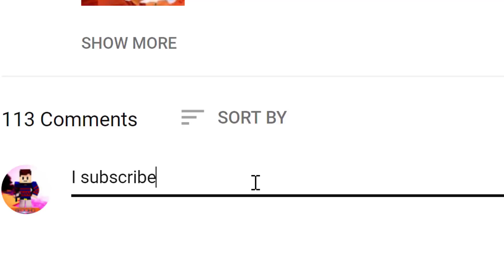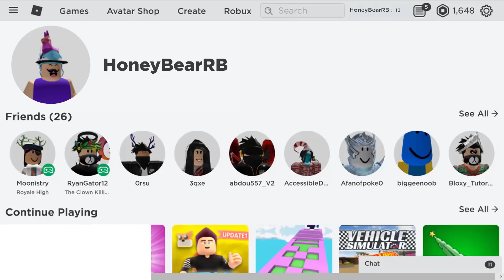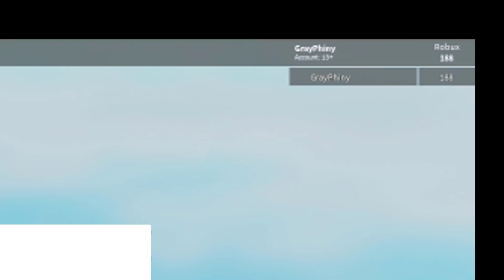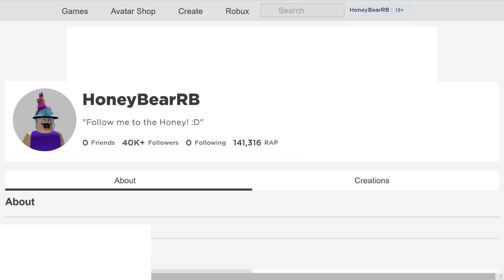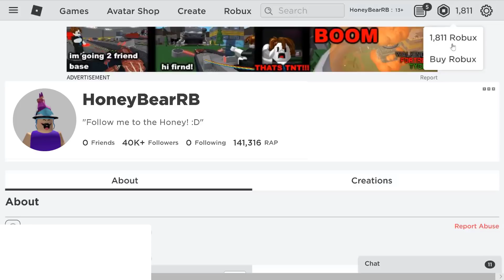SECRET ROBLOX GENERATOR GIVES YOU ROBUX! (Working 2020)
Today, I try out this free robux on roblox 2020 generator, and show a free robux generator, how to generate free robux, generator roblox, instant free robux, free robux quick, free robux 2020